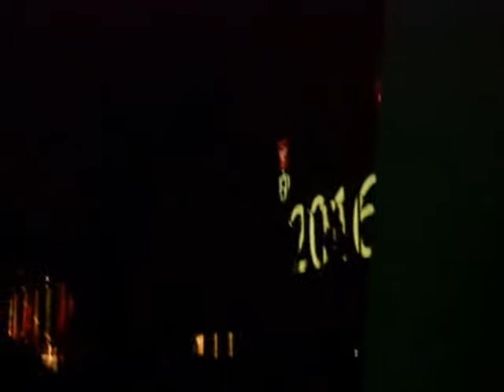neuer film movie axp lydias eindrücke movie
Eindrücke aus Königgrätz 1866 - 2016
Kamera / Schnitt:  Lydia (Euphonium)
unsere jüngste im Verein:  Heidedragoner Uetzingen e.V.